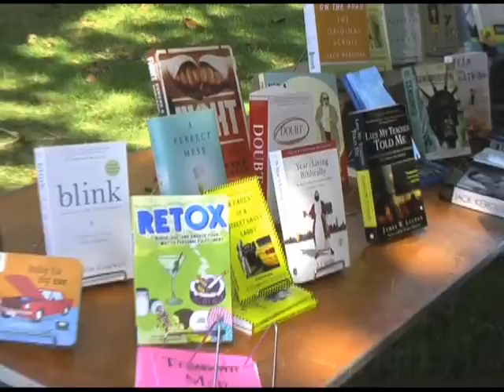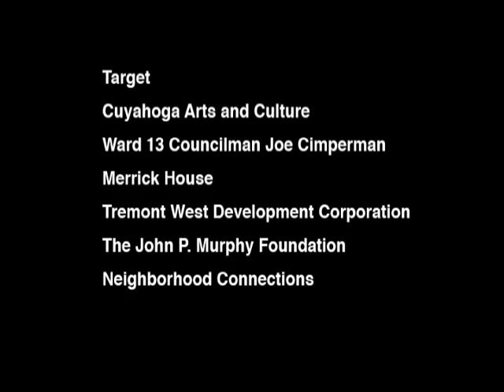Tremont Arts and Cultural Festival.mp4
Held in Tremont's Lincoln Park, the Arts and Cultural Festival is a chance to see many different cultures and art forms in action celebrating Cleveland rich and diverse cultural heritage.